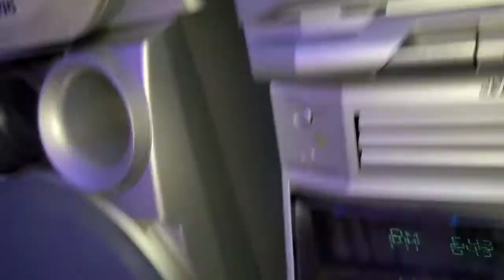JVC MX-GT90 (Third Eye Stimuli)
MyStonerMind test on the JVC MX-GT90. (Non bass boosted version)